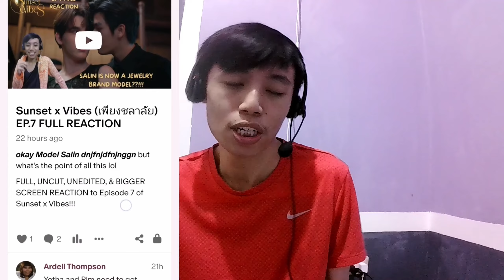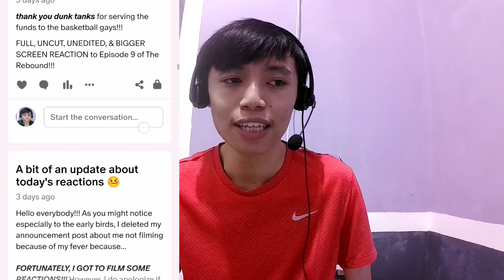[TIME FOR THE SEXY TIME!!!] Sky Valley EP.4 REACTION HIGHLIGHTS